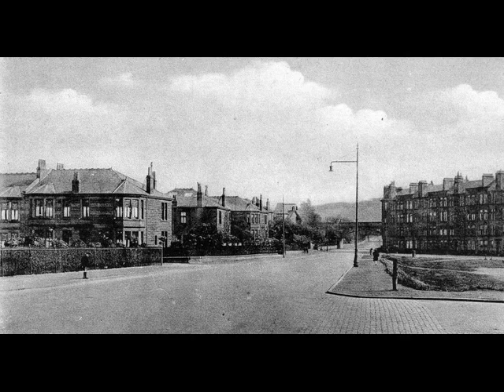Old Photographs Of Mount Florida Glasgow Scotland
Tour Scotland wee video of old photographs of Mount Florida, Scottish Gaelic: Cnoc Florida, an area in the southeastern corner of the city of Glasgow. The Glasgow district of Mount Florida originated on the Lands of Mount Floridon which were described in detail when offered for sale at auction on 21 September 1814. Mount Florida is served by the Mount Florida railway station which lies upon the Cathcart Circle railway line. The area is home to Langside College. Scotland's National Stadium, Hampden Park, is located off Cathcart Road in the heart of Mount Florida. Battlefield East Parish Church is in Mount Florida. The first church on this site was by John Honeyman 1865 in Early English style. It became the hall in 1912 when the adjacent red sandstone church by John Galt was opened as Battlefield East Parish Church. Spacious, yet warm and intimate interior with galleries supported on cast-iron columns. Fine woodwork, especially the gallery fronts and wagon roof. Light plaster walls set off many fine stained glass including windows by Abbey Studios 1937, Sadie McLellan 1972 and Susan Laidler 1980. Pipe organ of 1912 by Ingram of Edinburgh. Attractive garden. The church became Clincarthill Parish Church on the union with Mount Florida Church in 2010.